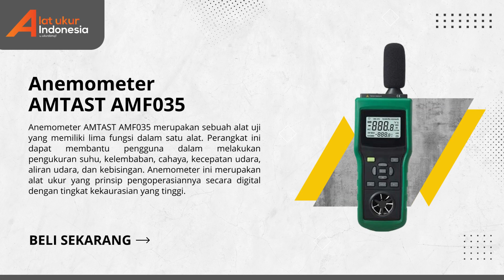🔥JUAL!! Alat Ukur Kecepatan Angin AMTAST AMF035 | WA 085-1596-91822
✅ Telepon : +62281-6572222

5 In 1 Anemometer AMTAST AMF035 merupakan sebuah alat uji yang memiliki lima fungsi dalam satu alat. Perangkat ini dapat membantu pengguna dalam melakukan pengukuran suhu, kelembaban, cahaya, kecepatan udara, aliran udara, dan kebisingan. Anemometer ini merupakan alat ukur yang prinsip pengoperasiannya secara digital dengan tingkat kekaurasian yang tinggi.
Selain itu perangkat ini juga didesain secara simpel dan portabel yang akan memudahkan untuk dibawa dan digunakan.

Penggunaan 5 In 1 Anemometer AMTAST AMF035 :
Perangkat ini sering digunakan oleh dinas lingkungan hidup dalam pengujian kualitas lingkungan hidup dengan menguji beberapa parameter. Karena cukup dengan satu alat ini Anda dapat mengukur berbagai parameter kualitas lingkungan. Selain itu alat penguji ini juga dapat digunakan sebagai alat pemrediksi cuaca. Dengan adanya perangkat ini pengguna akan lebih dimudahkan dalam berbagai macam pengukuran kualitas lingkungan.

Keunggulan 5 In 1 Anemometer AMTAST AMF035 :
- Anemometer 5-in-1 yang sangat kokoh dengan dilengkapinya tripod mount
- Perangkat ini dapat memberikan keamanan kepada pengguna dalam penggunaan alat
- Pengukuran Tingkat Suara memenuhi IEC61672 kelas 2 menggunakan A / C weighting dan mode rating sampel cepat / lambat
- Sudah dilengkapi dengan tampilan layar LCD yang besar serta dual time dapat menampilkan hasil pengukuran nilai MAX / MIN / AVG / DIF (MAX-MIN) real time

Jl. Raya Karanggintung, KM. 2 No. 7
Kec. Sumbang, Kab. Banyumas